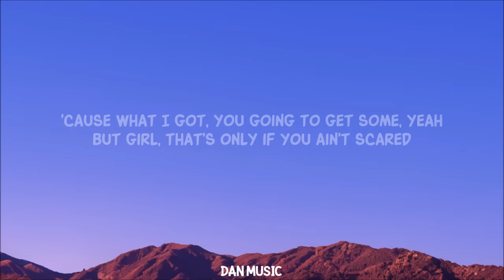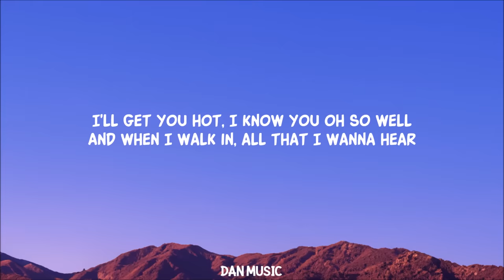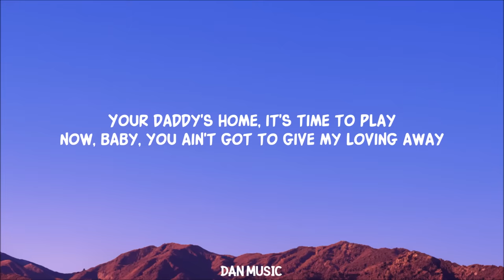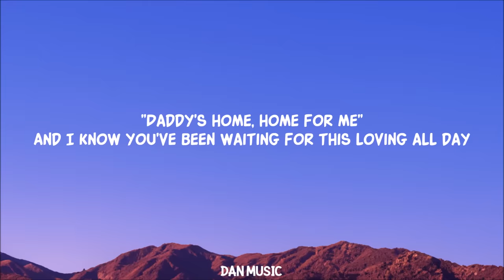Hey Daddy (Daddy's Home) Lyrics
Usher's 'Daddy's Home' echoes: 'is you say daddy's home for me'-a lyrical gem! | Lyrics

Usher - Hey Daddy (Daddy's Home)

Lyric video for Hey Daddy (Daddy's Home) by Usher on Dan Music

Discover 'Usher - Hey Daddy lyrics', a TikTok fave! Groove to 'usher latest song' and 'daddy's home lyrics' hits.